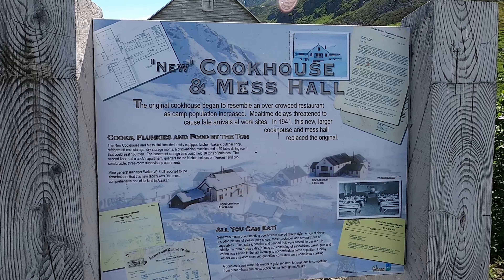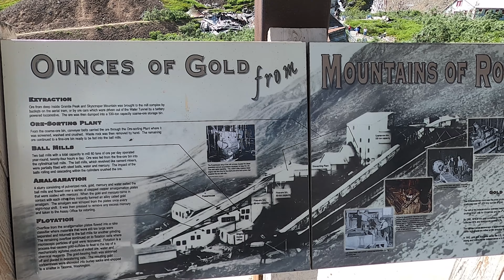ALASKA 2022 MOTORCYCLE ADVENTURE--Episode 9--Seward to Valdez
Follow Joy and Larry as they ride their motorcycles from Seward to Valdez!
Joy rides a 2021 BMW F900XR
Larry rides a 2020 BMW R1250GS